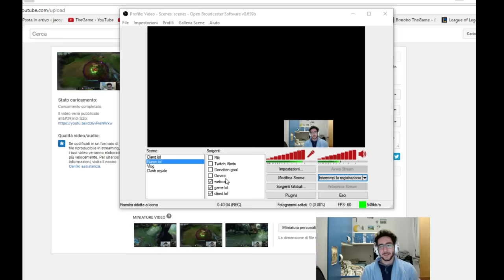Flex Queue Fiora Top